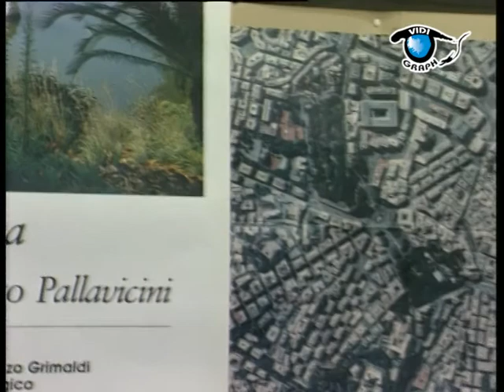Genova: ville storiche e verde pubblico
Genova è la città delle ville storiche, divenute nel tempo veri e propri parchi pubblici.
Sono decine le ville a Ponente ed a Levante fruite come parchi pubblici, da villa Duchessa di Galliera a Voltri fino ai parchi di Nervi con villa Groppallo.
Il video è stato realizzato con la collaboarazione del dr.E.Zauli all'epoca respsonsabile del servizio giardini e foreste del comune di Genova
Realizzazione  Vidigraph per la regia ed a cura di Piero Frattari
Data di produzione Genova 2002
(produced by Vidigraph - director  Piero Frattari)
Genoa is a city of historic homes in time become real public parks.
 There are dozens of villas in West and East fruite as public parks, from Villa Duchess of Galliera Voltri to the parks Nervi villa Groppallo.
 The video was made with the collaboarazione dr.E.Zauli at the time of the service respsonsabile gardens and forests of the town of Genoa
 Realization Vidigraph directed and edited by Piero Frattari
 Date of manufacture Genoa 2002

ジェノアは本当の公共の公園になって時間内に歴史的な家屋の都市です。
ガルリエーラボルトリのヴィラダッチェスから公園ネルヴィヴィラGroppalloに公共の公園として西と東fruiteのヴィラの数十があります。
ビデオは、サービスrespsonsabile庭園とジェノヴァの町の森林の時collaboarazione dr.E.Zauliで作られた
実現Vidigraphは監督とピエロFrattariによる編集
製造ジェノア2002日
（Vidigraphプロデュース - ディレクターピエロFrattari）